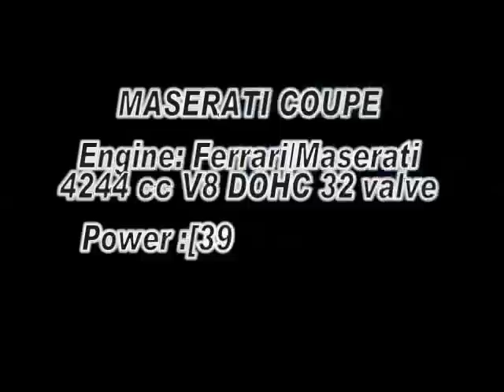Maserati Coupe Cambio Corsa F1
Mr. K
Modify Stage1
・aerodynamic spoiler (front,rear)
・CPU (EUC cambio)
・low-down
・wheel spacer
・red wheel cap
by Miracolare